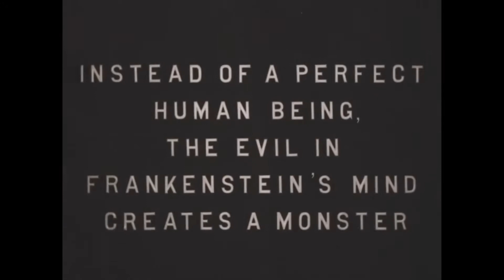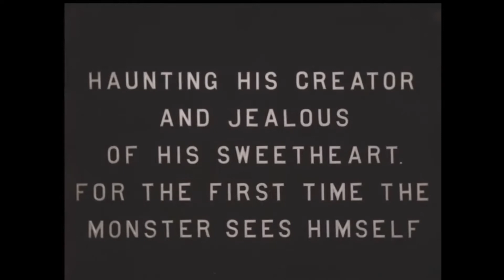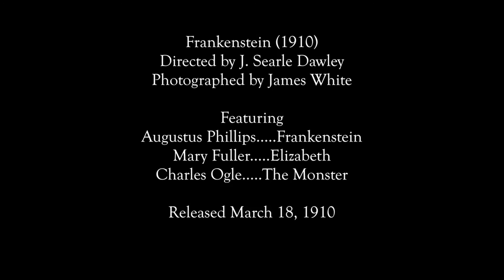Frankenstein (1910) | Soundtrack by Dark Valley Theatrics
Frankenstein (1910)

Soundtrack score by Joshua Sean Rowland of Dark Valley Theatrics.

I am working on a series that I call, Quick Scores.  I choose songs from my catalogue of music dating back to circa 2009 and apply them hastily to silent films of the late 1800s and early 1900s. It is interesting to see how the music at many moments will find the natural movements of the scenes throughout the film. I also hope that adding modern soundtrack scores to silent film era movies will draw in a crowd that would otherwise never watch these films.

Songs used for Frankenstein (1910):
The Dark Element from Chapter One, Vol. 2 by Dark Valley Theatrics
Raw and Confusing from Chapter One, Vol. 4 by Dark Valley Theatrics

Dark Valley Theatrics on Amazon Music: